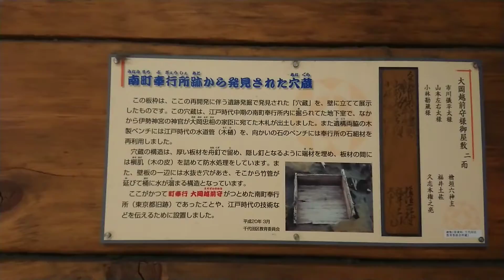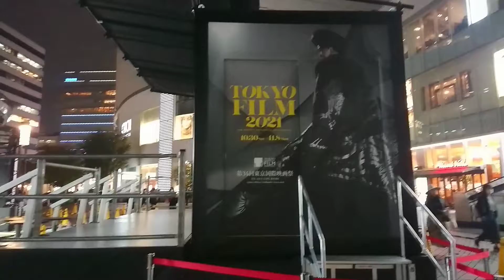3 銀座から有楽町駅前へ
0:15 銀座通りにも吉牛があってほっこり。美味しかったです♪
0:17 北海道のアンテナショップ@有楽町駅前
0:20　東海道新幹線　1:05
0:24 期間限定　北海道なカボチャ＆バニラ 店外で座れるところを探し、丸井の方へ。
0:54　地上。有楽町駅前の広場。東京国際映画祭の宣伝。